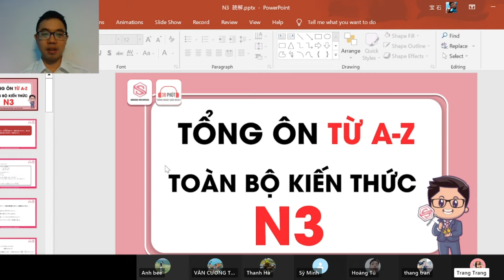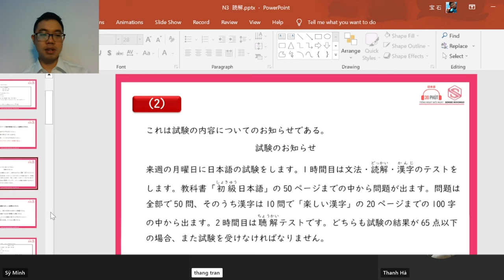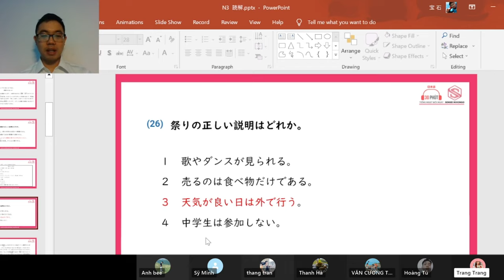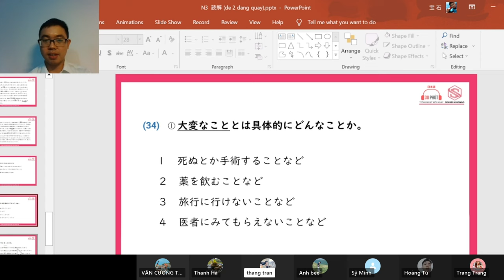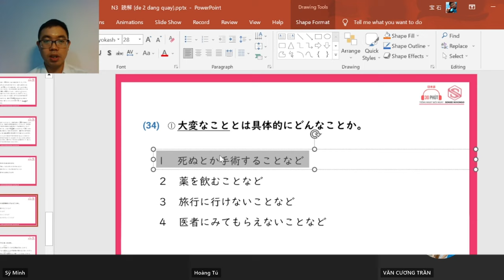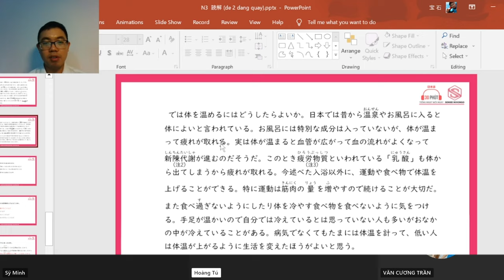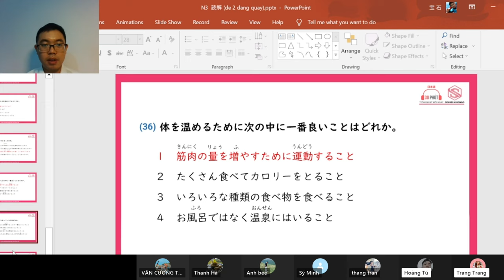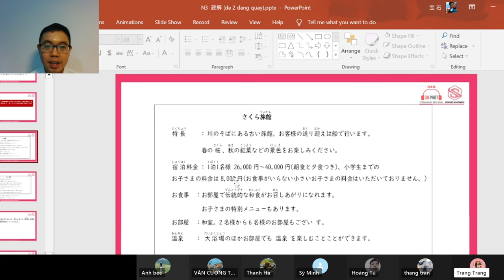[LIVE] Chữa đề 2_N3_Đọc hiểu